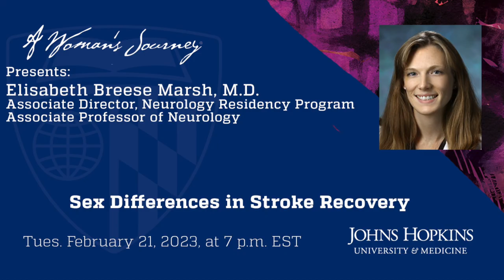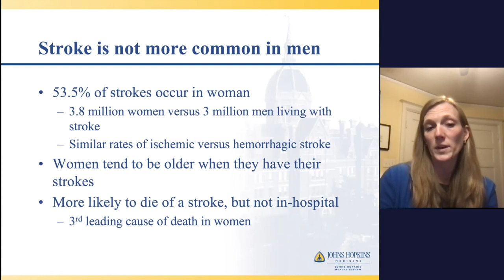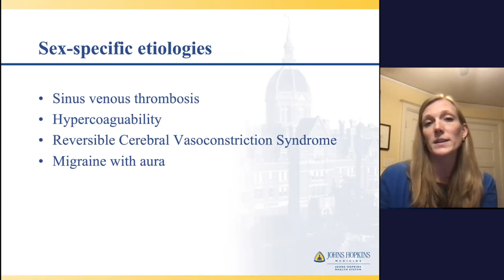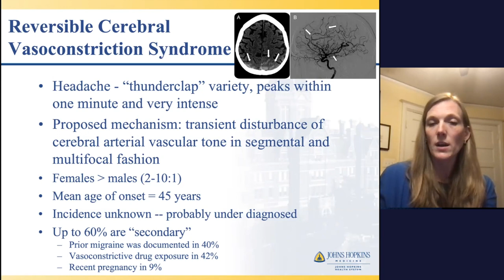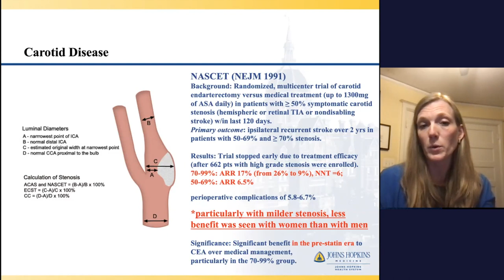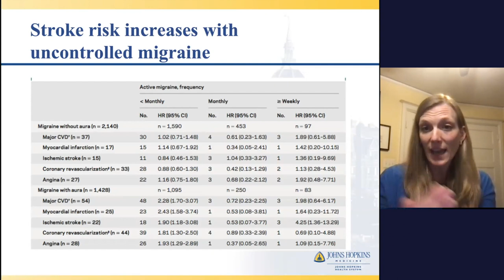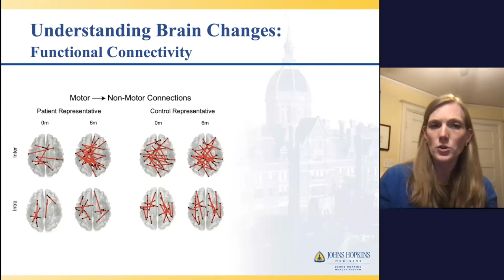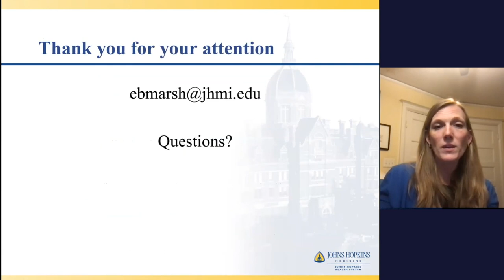A Women's Journey Presents: Sex Differences in Stroke Recovery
There are many differences between the sexes, particularly regarding stroke prevention and recovery. Join Elisabeth Marsh, M.D., cerebrovascular neurologist and director of the comprehensive stroke center at Johns Hopkins Bayview Medical Center, as she explains differences in stroke etiology and recovery, and what women can do to help prevent a stroke.

Dr. Marsh is a board certified vascular neurologist whose research interests include post-stroke recovery and patient-centered outcomes. She received her Bachelors of Arts in Neuroscience from the Johns Hopkins University where she continued her training for medical school, neurology residency, and cerebrovascular fellowship.  She is currently an Associate Professor of Neurology at the Johns Hopkins School of Medicine within the Cerebrovascular Division.

Dr. Marsh’s research career began as an undergraduate when she studied recovery of language and attention in patients with acute stroke. As a resident, her interests expanded to include the acute management of stroke, and building tools to predict potential complications. She was awarded an R25 Research Training Grant through the National Institute of Health (NIH), and developed a model to quantify risk of hemorrhagic transformation in patients with acute ischemic stroke and an indication for anticoagulation. As a junior faculty member, she received a Johns Hopkins Clinician Scientist Award to further support her research efforts. She has greater than 30 peer reviewed publications in journals such as Stroke, Annals of Neurology, and the European Journal of Neurology, along with 3 book chapters, and 2 invited editorials.

In 2014, Dr. Marsh was named the Medical Director of the Stroke Program at Johns Hopkins Bayview Medical Center. She implemented the Bayview Stroke Intervention Clinic (BaSIC), a multi-disciplinary follow-up clinic designed to promote patient follow-up, reduce hospital readmission rates, and enhance post-stroke recovery. Her current focus is on the under-reported neurologic deficits (particularly with respect to depression, fatigue, and cognition) that significantly impair long-term functional outcome and patient satisfaction, despite scores on metrics such as the NIH stroke scale that indicate a “good recovery”. Her research, using magnetoencephalography (MEG) to determine the underlying pathophysiology of cognitive deficits following minor stroke, is supported by the American Heart Association and the NIH. She leads a team of vascular neurologists, emergency medicine physicians, neurosurgeons, interventional neuroradiologists, neurointensivists, and rehabilitation specialists, who work together to provide the highest level of care to all stroke patients, resulting in better functional outcomes and improved quality of life.